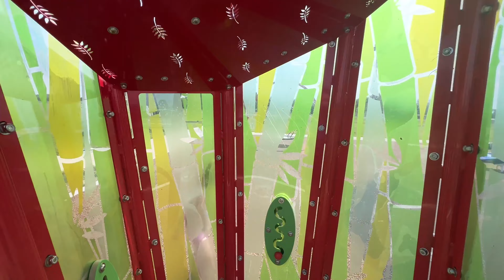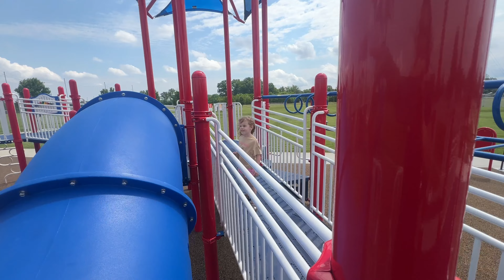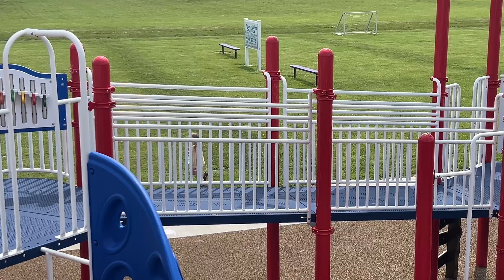Discovering a NEW Park With My Toddler!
Today we visit a brand new park and have the BEST time together!

We love zoo trips, the park, Disney World, books, being outside, and so much more!

Rowan loves "kuhpwizes" in the mail! Here is the link to Rowan's wishlist